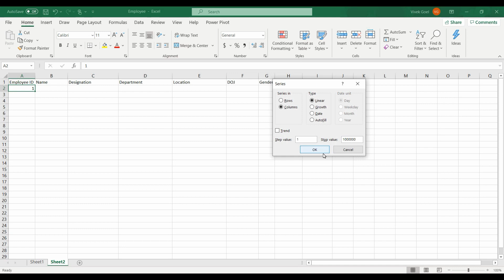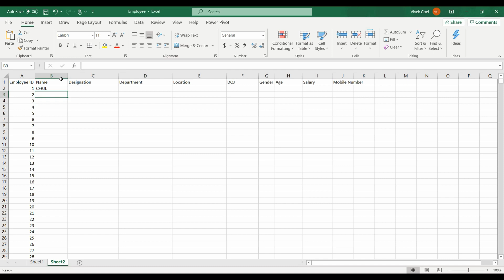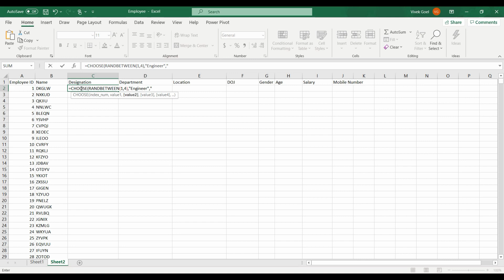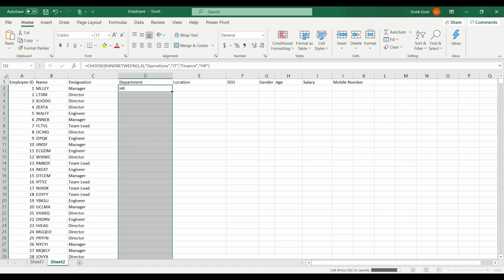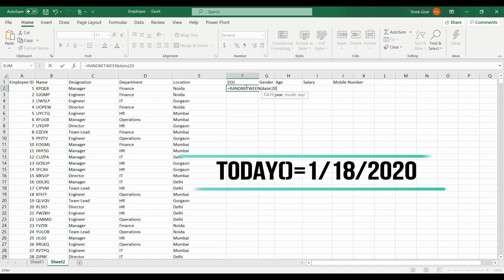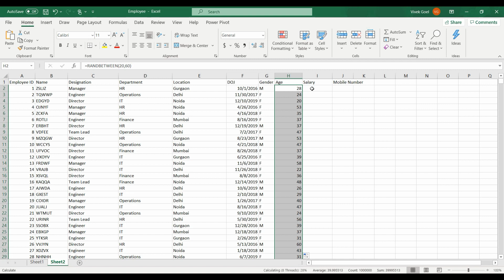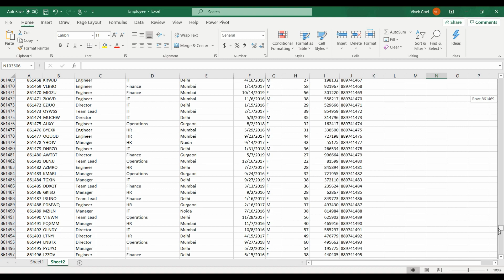Generate Millions Rows of Data in 2 mins |Test Data Generation|Random Data Generator Excel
This video can help you generate a million rows with in minutes using Microsoft Excel functions, I see people struggling to create test data all the time, So I decided to create this simple and quick video to explain how you can master random data creation in no Time.
Below Functions have been used in the Video.
1. Autofill
2. Randbetween
3.Date
4.Choose
5.Concatenate
6.Today
7.Fill
Please let me know if it was helpful :)